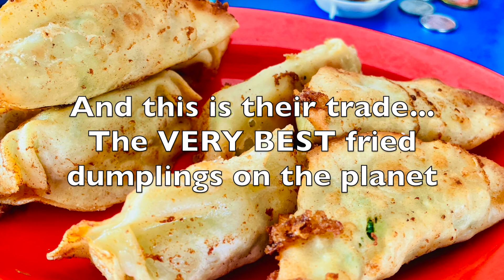Teck Ee Fried Dumplings | Hunting Hawkers | Singapore Hawkers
A weekend day with no Mum again, so I take the kids exploring. Hunting Hawkers.

This place was a previous find for us when Amy was in the hospital with her infected ankle for a few nights. A short walk from Parkway East Hospital down Telok Kurau Road to the corner with Changi Road and there is the hawker. And within the hawker is the one stall you need to visit - Teck Ee Seafood.

And the one dish you need to order is their fried dumplings.

Akin to my mother-in-law's Japanese Gyoza, but I think more shallow-fried than pan-fried. Stuff with savoury pork and heaps of Spring onion and accompanied with a sweet ginger dipping sauce. These are just heavenly. The very best fried dumplings ever.

Today we consumed 8 each of these bad boys, so that was 24 dumplings down. We likely could have eaten more but had to scarper to go see Mum during her break.

This is why we love hawker food so much. You end up having Michelin grade food, I kid you not. The dumplings today were as good as the batch we ate a year ago here. Michelin status is a lot about food consistency and these dumplings are that. The quality does not waver, if anything they seem to taste better.

Of course, there are loads more on offer in here. Big queues at the soy chicken stall for example. Maybe next time then we mix it up. But for now, we celebrate these humble fried dumplings as Michelin * qualifiable.

Come on East Coasters, get you bum down here and - ENJOY!!!

You'll see many many other recipes on the channel and heaps of restaurant and hawker reviews too.